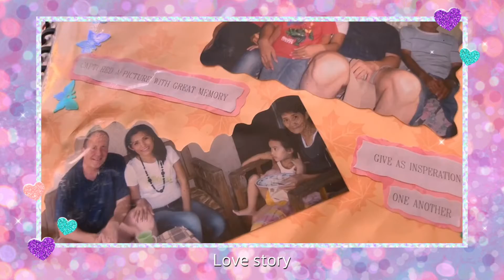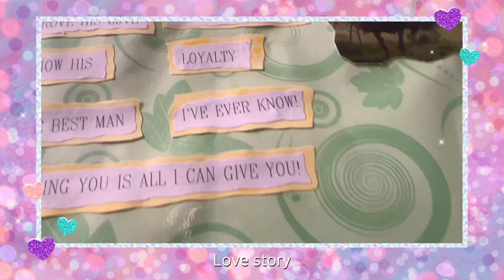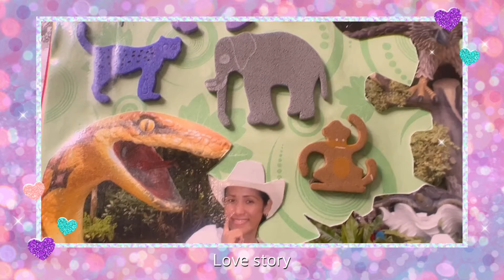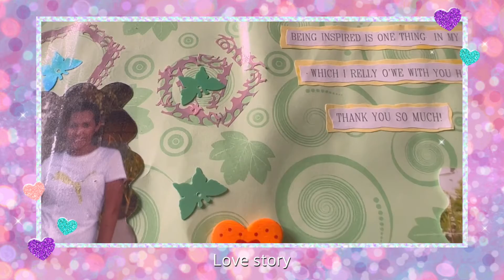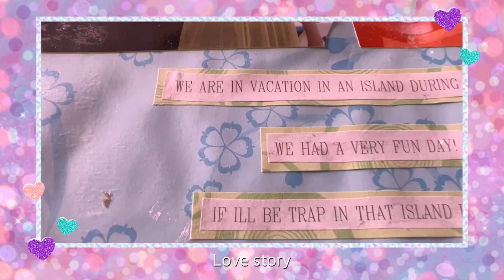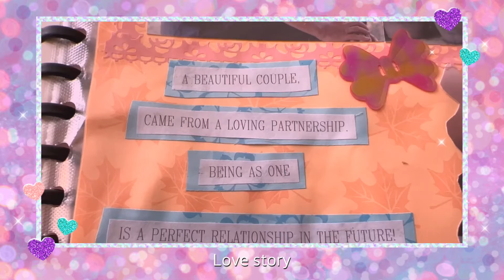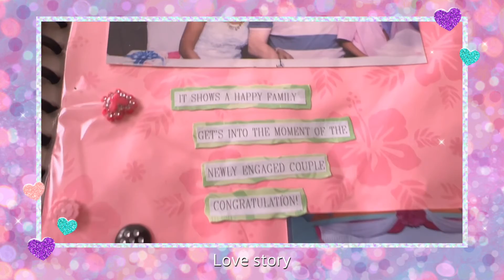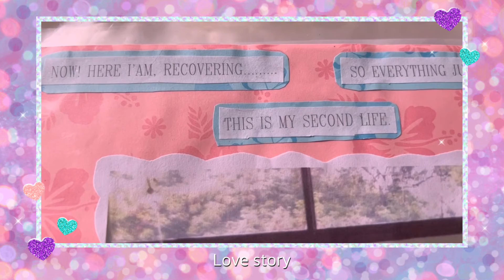Our memories || Family Votava vlogs